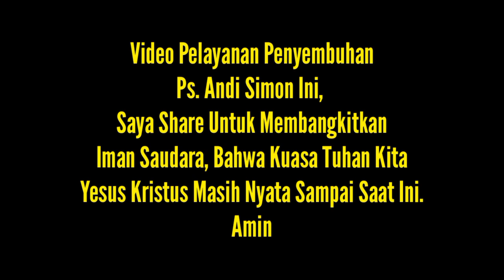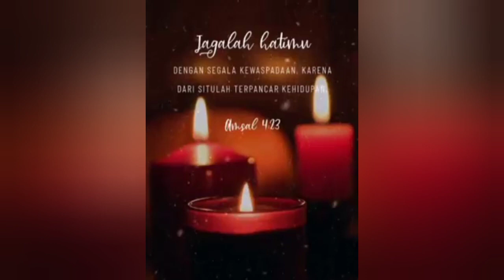Akhirnya...!!! Bisa Melihat Setelah Didoakan Pastor Andi Simon